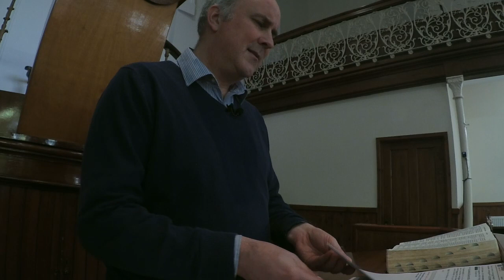Seeing grace at work